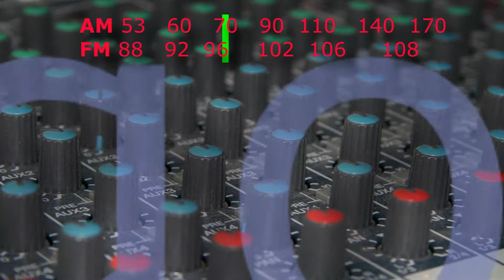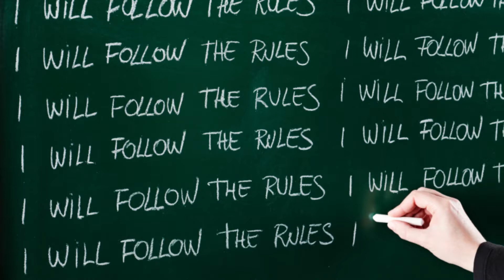Maxwell's Silver Hammer - The Beatles, Songology Ep 145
Stories about the music and the artists who create them. Sometimes we go back to the '50s but mostly we look at rock and pop from the '60s on.